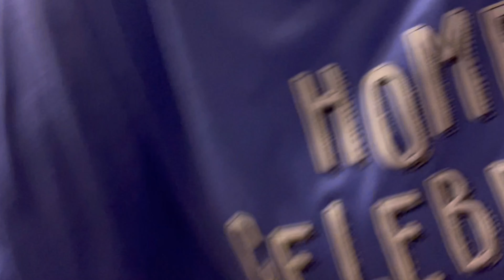Clean with me! Bedroom and bathroom